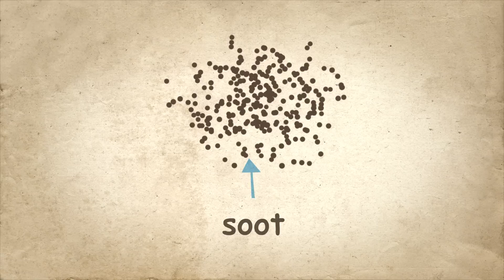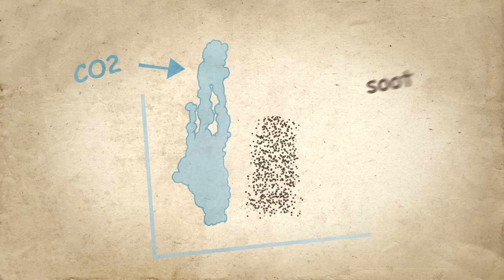Soot Free for the Climate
Why little things matter? Minuscule particles in the air, called soot, cause more than 300,000 deaths a year in Europe alone. If we don't reduce soot emissions now, in 40 years time the North Pole will be under water. Soot in Europe mainly comes from unfiltered diesel engines. It's technically feasible to fit effective particle filters in diesel engines to stop the problem. See video for full explanation of this issue.

A video produced for the Soot Free for the Climate campaign in Europe.